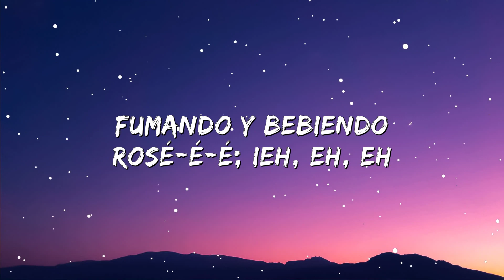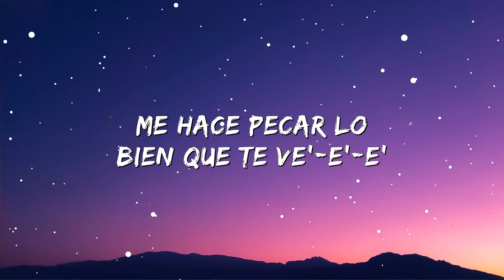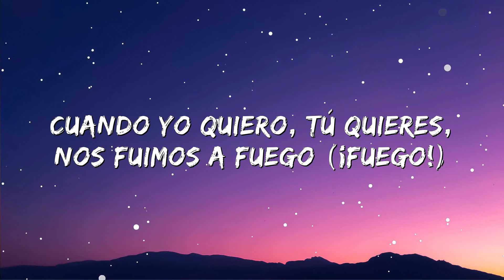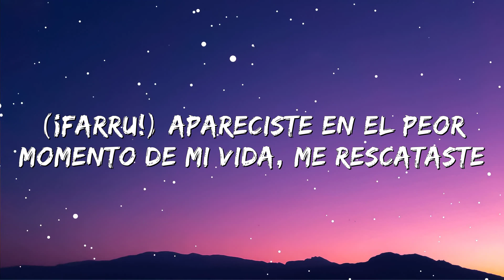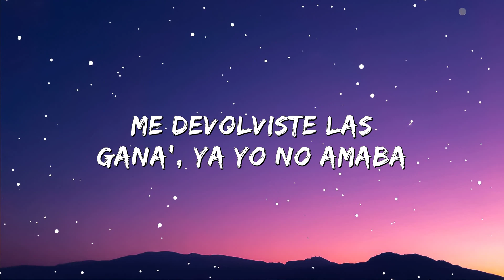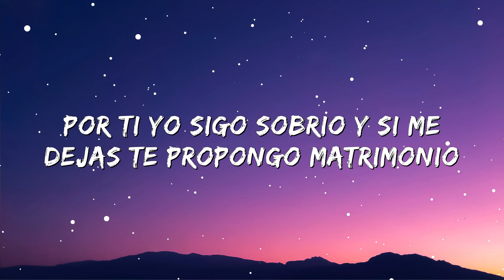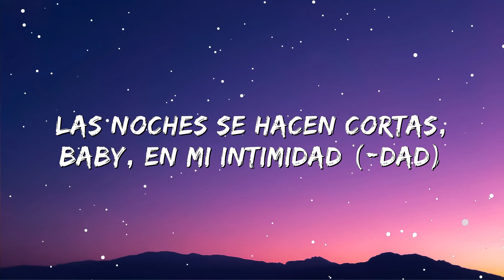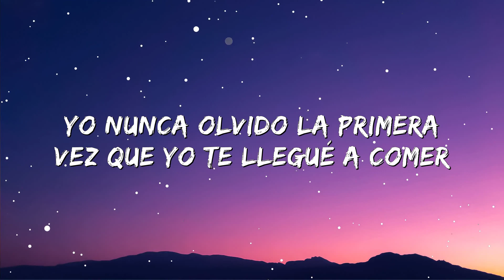Sola Remix (Letra) - Anuel AA Ft. Daddy Yankee, Wisin, Farruko, Zion Y Lennox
(Letra/Lyrics):
Z Diddy (Sola)
Anuel, Farruko
This is the remix
Zion (Sola)
DY
En este infierno (Oh, oh-oh)
Vi un ángel pasar (Andar)
Que iluminaba mi camino en medio 'e la oscuridad
Y le dije: (Sumba)
Hola, te vi caminando en lo oscuro sola (Sola)
En este juego tú tienes la bola (Bola)
Quiero comerte completita to'a
Quiero comerte completita sola
Yo nunca olvido la primera vez que yo te llegué a comer (Llegué a comer)
Y sigo recorriendo tu piel-e-el
Fumando y bebiendo Rosé-é-é
¿Y ahora qué? (Oah)
Te tengo 'e espalda, tú mirándome a la cara mojándote-te (-te)
Sigo recorriendo tu piel-e-el (Tu piel)
Fumando y bebiendo Rosé-é-é (Rosé-é-é)
Yeah, eh-eh
Yo te saboreé
Uh-uh, uh, qué rico fue
Me pasaría la vida buscándote (Oh)
Para darte otra vez a sola'
Eh-eh-eh, me hace pecar lo bien que te ve'-e'-e'
La presidencial yo reservé-é-é-é
Para revivir el momento bebiendo y fumando
Oh-oh, oh-oh
A mí me gusta porque ella lo enrola (-rola)
Siempre a donde llega ella es la que controla (Controla)
Tiene una pistola pa' cualquiera que invente-te-te
Haciendo el amor le gusta lo diferente-te-te (Mamasita)
Yo nunca olvido la primera vez que yo te llegué a comer
Sigo recorriendo tu piel-e-el
Vamo' a hacerlo otra vez, toma
Yo no soy un diablo, pero te doy calor
Se pasa gastando dinero, ella trabaja en el mall (En el mall)
Es una diabla, ella no siente temor (Temor)
Solo sale cuando se esconde el sol
El sexo es el consuelo para el desamor
No ama, dice que así es mejor
La amo como amo a mi pistola
Pedimos diez botella' y le dije
En este juego tú tienes la bola (Sola)
El caserío lo controla (heh); en la cartera, una pistola (heh)
Cuando me pilla, me viola; matadora (W)
Kung-fu, hasta patadas voladoras (Wah)
Naturales las boobies, pero se hizo la cola (Prende)
Cuando yo quiero, tú quieres, no' fuimos a fuego (Fuego)
Se desnuda, me pone una venda (Ey) y quedo ciego (Yeah)
Empezó su juego, me besa desde que llego (Oh)
Mami, tú eres la dura y eso, yo nunca lo niego
Apareciste en el peor momento de mi vida, me rescataste
Tú me aliviaste este dolor que me atormenta el corazón (Blep)
Me devolviste las gana', ya yo no amaba; en nadie confiaba, a nadie miraba
Hasta que te encontré y de nuevo me enamoré
Eres el ángel que me sacó de adentro ese demonio
Me calmaste el odio, ya no me agobio
Por ti yo sigo sobrio
Y si me deja', te propongo matrimonio
Bebé, hazme caso (heh), no olvides mis paso' (heh)
Aunque mañana no salga y me fabriquen un caso (Wuh)
Me siguen tirando y yo en ti pensando (Yah)
Cuando escucho tu voz, todo lo voy recordando (Sube, sube)
Y vuelve a hacerme esas cosita', mamita, vuelve (Vuelve)
Háblame sucio pa' dañarme la mente
Que duele que me olvide esta gente (hey)
¿Dónde están los que decían "Real Hasta La Muerte"?
Conmigo siempre estás (-tás), quiero escucharte más (Más)
Las noches se hacen corta', baby, en mi intimidad (-dad)
Matándome a tu nombre, mami, por necesidad
'Toy preso, pero tu fantasía es mi libertad
Y vuelve (Ey), a hacerme esas cosita', mamita, vuelve (Sube)
Que duele que me olvide esta gente
Pero sigo contigo porque eres "Real Hasta La Muerte" (DY)
Hola
Te vi caminando en lo oscuro sola
En este juego, tú tienes la bola
Quiero comerte completita, sola (Siki-Daddy, uh, uh-yeh)
¿Y ahora qué?
Anuel
Señores, siempre es un verdadero placer trabajar con grandes artistas
DY
Farru
Farruko
W
Zion
Lennox
Clásico
Frabian Eli
De los jefes
Tainy
Z Diddy
OandB
Inesperado
Real hasta la muerte, ¿Oíste, bebé?
Neo Flow
¿Quién puede detener lo que dice el pueblo?
Free Anuel
Classic Hit